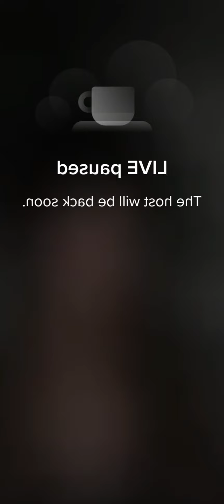Mary periscope live update💙🌹1332#periscope